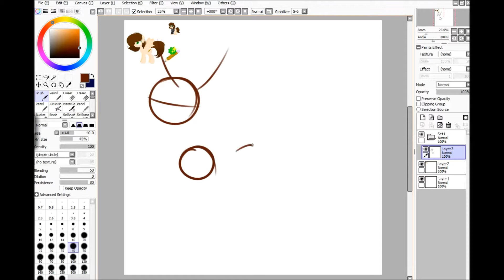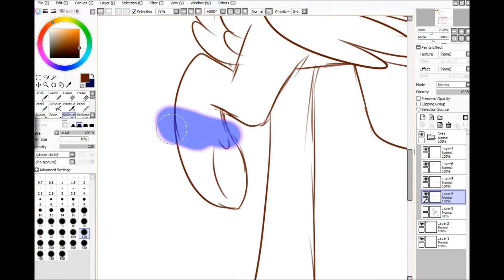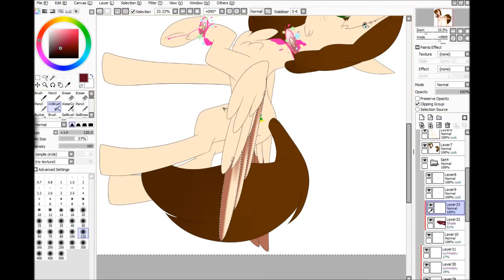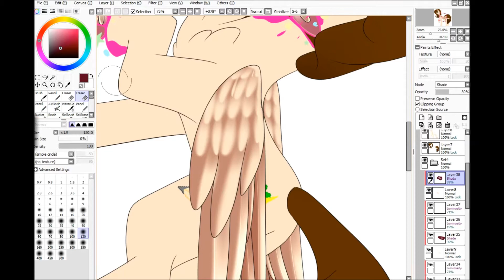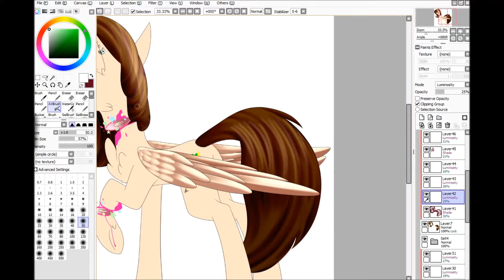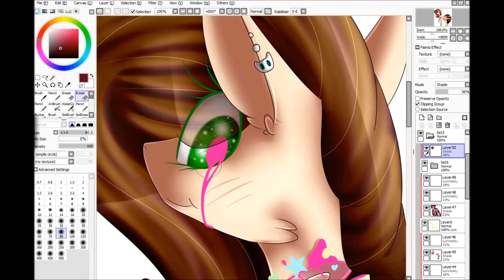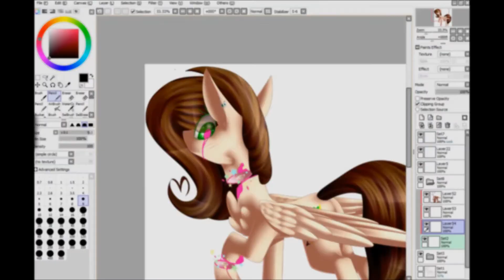[SPEEDPAINT MLP COMMISSION]Valya (Pastel GORE)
Арт-статус-
Реквесты(requests) - нет (NO)
Трейды(trades) - нет (NO)
Коммишены(commissions) - да (Yes)
Коллабы(collabs) - смотря какой скилл(depends on what skill)